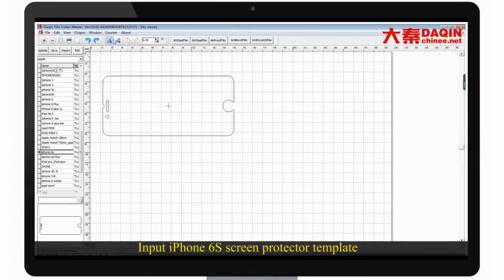Machine de découpe laser de protection d'écran en verre trempé / nano verre flexible DAQIN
Machine de découpe laser de protection d'écran en verre trempé / nano verre flexible DAQIN. Créez votre propre petite entreprise pour produire les produits suivants avec la machine Daqin: peau de téléphone portable personnalisée / étui / protecteur d'écran / film de protection complète à 360 degrés.

Changement de couleur spécial de la boîte mobile avec capteur de température effectué par la machine mobile DAQIN

Fabriquer, installer et tester un protecteur d'écran en verre trempé flexible 9H pour tout téléphone portable

Mots clés associés:
Machine de fabrication de protecteur d'écran de téléphone portable
Machine de traceur de découpe de vinyle d'autocollant de peau arrière de téléphone intelligent
Coupe-film protecteur transparent pour téléphone portable
Modèle de skin de téléphone portable
Logiciel de conception de skin de téléphone portable
Machine de gravure laser de tatouage de téléphone portable
Magasin de réparation de téléphones portables
Coupe-peau pour ordinateur portable
Machine de découpe d'autocollant de peau d'ordinateur portable